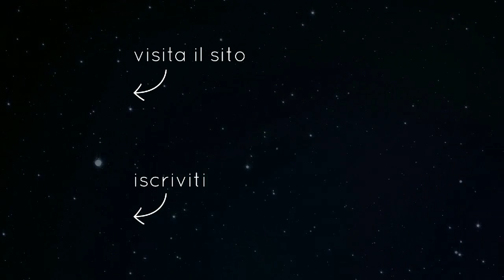Sacro e Profano (Il Corpo di Cristo) - Niccolò Angeli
Tutto è Cristo. Cristo è la coscienza del Sole che illumina e dà la vita, è la Sorgente dell'Energia che ci nutre.
Molti confondono ancora "Cristo" con il Maestro Esseno "Gesù", ma egli fu solo un veicolo (per quanto di altissima qualità) perché la coscienza Solare del Cristo potesse "farsi carne" tra gli uomini. E se comprendiamo che tutto è Cristo… ha ancora senso dividere il mondo tra sacro e  profano?